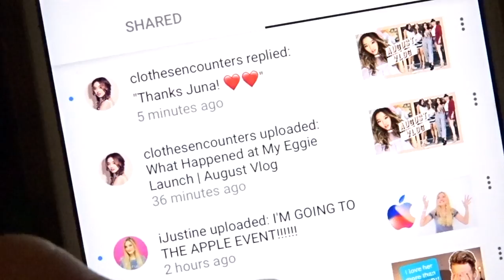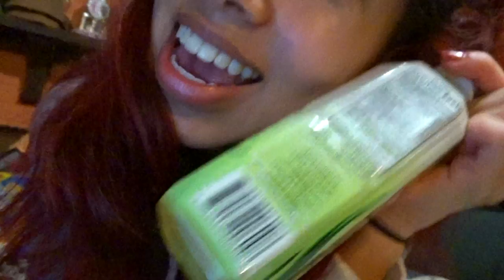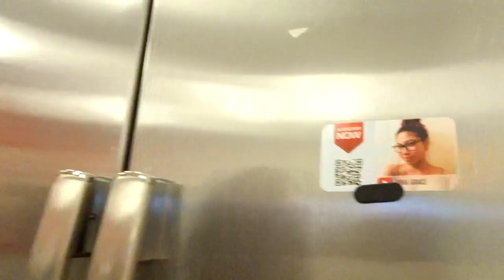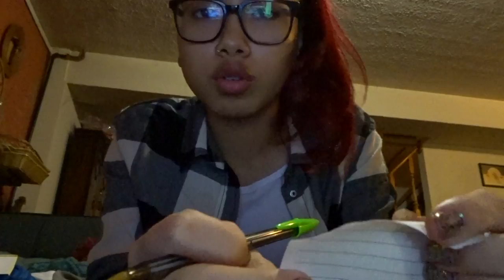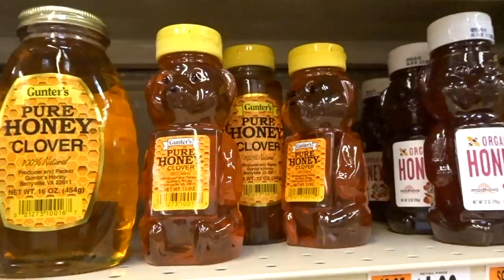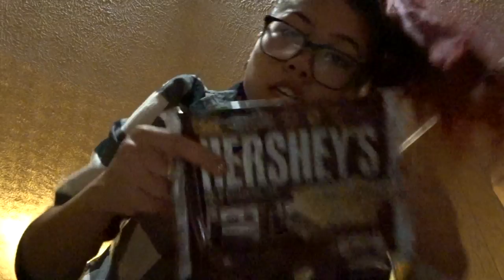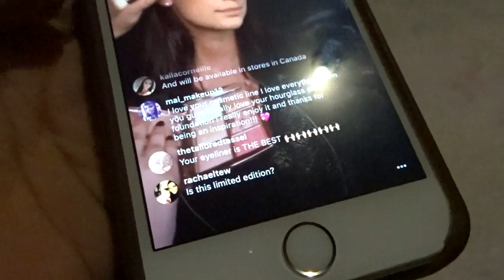American Horror Story Vibes & Back To Bright Red | Juna Grace